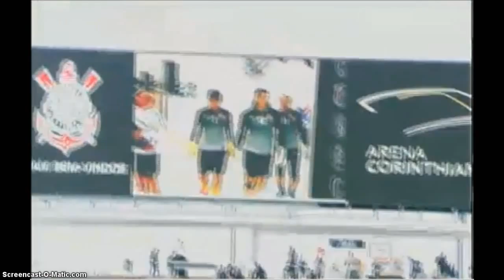CORINTHIANOS VAGNER LOVE E MINI CASSIO GLOBOESP 16/6